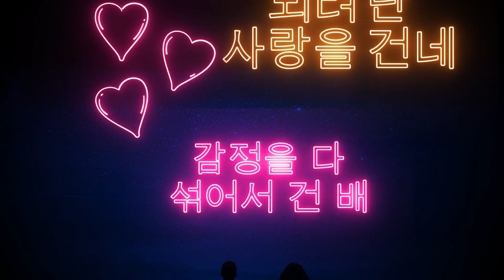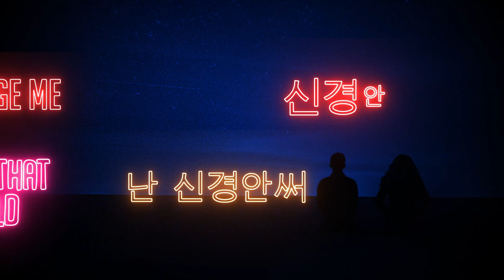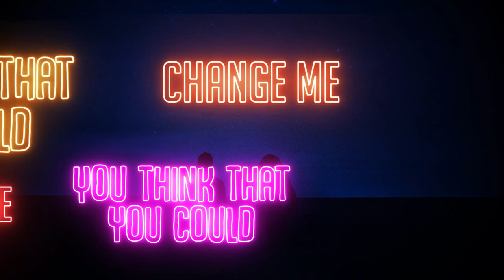Kaypaige x Jaybig - Chase Me (신경안써)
Please stream the single If you like it! :)